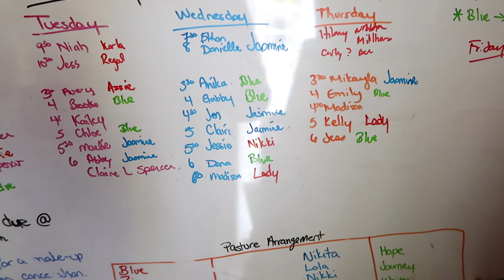I JUMPED !!! Day 150 (05/31/17)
The Raccoons are still cute but getting annoying and Gabby goes to her riding lessons.